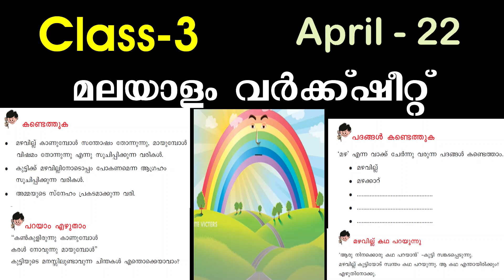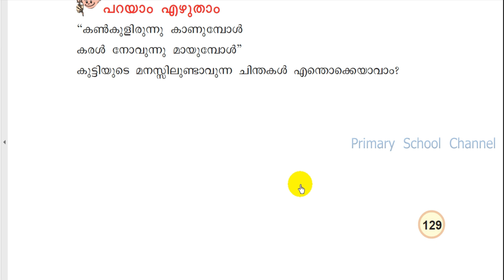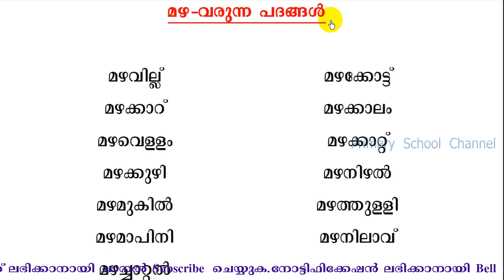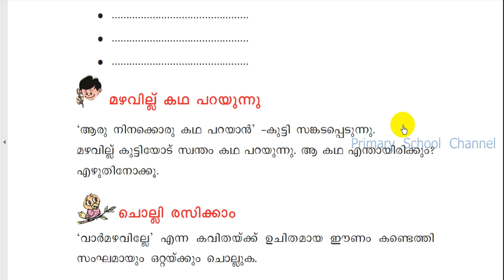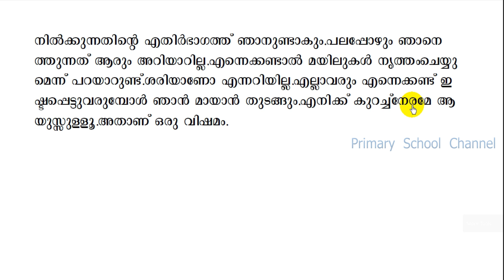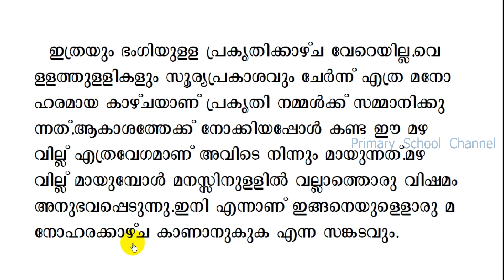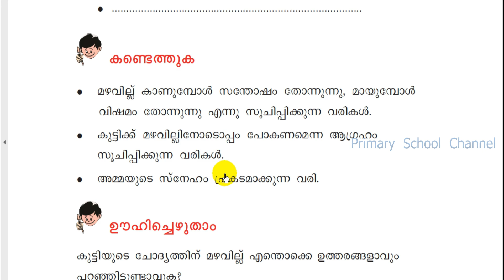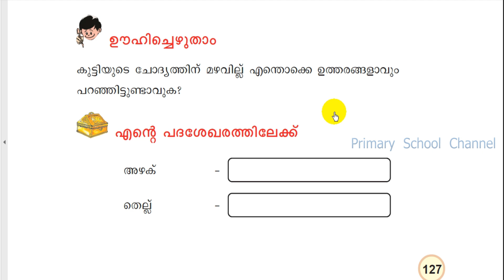Class 3,Malayalam,Online Class Worksheet,22-4-2021(പറയാം എഴുതാം,മഴവില്ല് കഥ പറയുന്നു ,കണ്ടെത്തുക...)